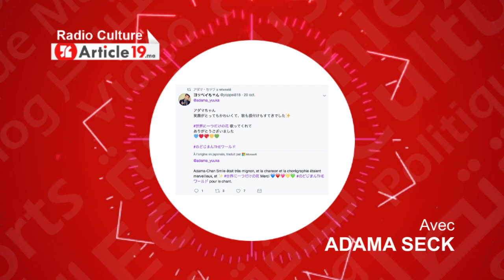Une jeune marocaine crée la surprise à Tokyo lors d’un concours de la chanson japonaise